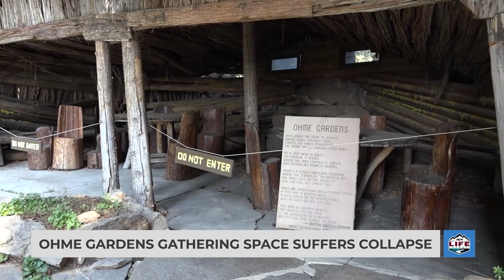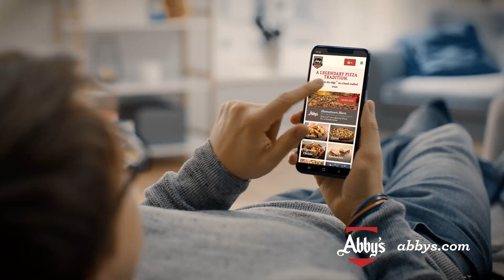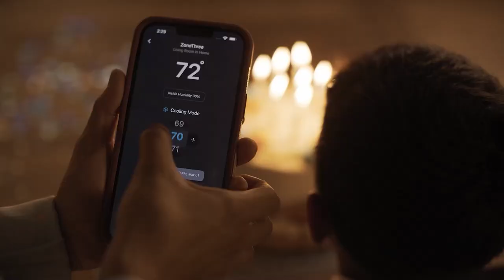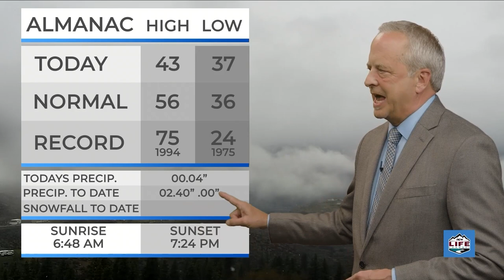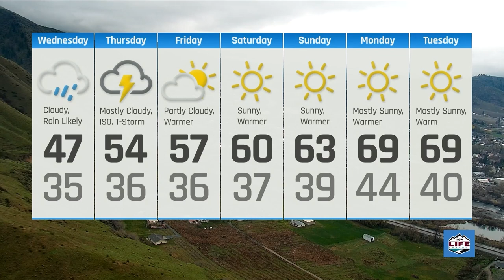NCWLIFE Evening News March 27th, 2024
A few stories we're following for you tonight, Planners for the city of Wenatchee are recommending permit approval for Garden City Academy, a Christian school established by Grace City Church. 7th District State Representative Joel Kretz and leaders of the Colville Tribes joined Governor Jay Inslee in Olympia Tuesday, for the signing of Kretz’s final bill as a state legislator.  & Wenatchee Police Chief Steve Crown will retire from office effective June 14th, after eight years steering the department.